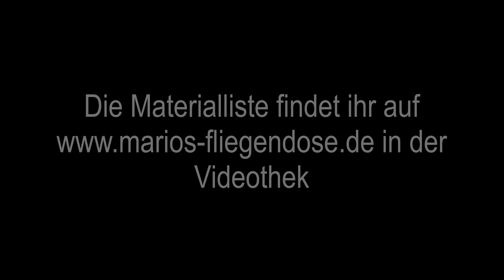Marios Fliegendose bindet einen Brutfisch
Hier zeigt euch Mario wie Ihr schnell einen Brutfisch bindet.

Ich werde oft gefragt, mit welcher Ausrüstung ich meine Videos produziere.

Kamera für Bindevideos: Nikon D750

Objektiv für Bindevideos: Sigma 180mm Makro
Ich habe zwar noch das Vorgängermodell, aber dies ist perfekt für kleine Fliegen

Objektiv für Bindevideos von größeren Fliegen: Sigma 105mm

Speicherkarte: Sandisk Extreme Pro 32GB

Stativ: Sirui ET1204

Kugelkopf: Sirui K-20x

Galgen Lampenstativ: Jinbei M-1

Lampenstativ: Jinbei 250

LED Videoleuchten: Yongnuo YN 600L II

Mikrofon: Rode Smart Lav

Kamera für Außenaufnahmen: Olympus Om-D EM10 II

Weitwinkelobjektiv 17mm

Links zu unserem Shop und Blog